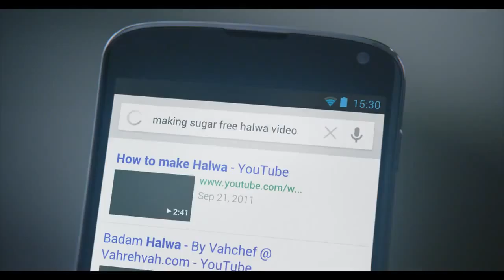Google Search Sugar free है, खा लो YouTubevia torchbrowser com